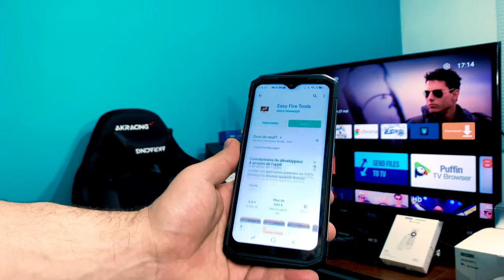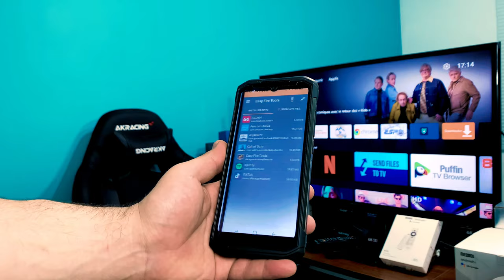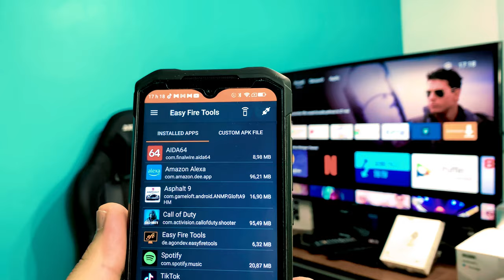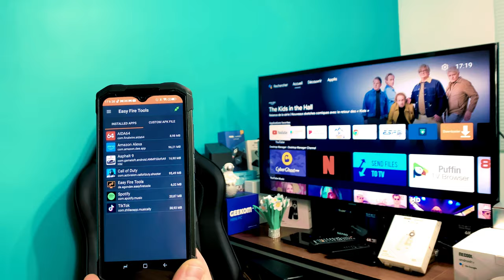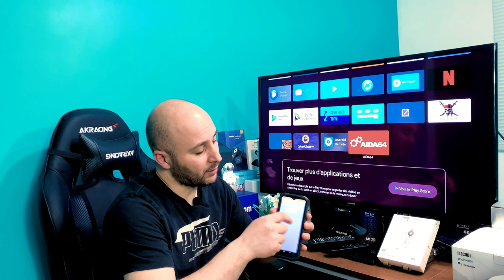Android TV installer des applications ✅ automatiquement depuis votre Smartphone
Tu as une android tv cette video est pour toi tu te demande comment installer des applications sur ton Android tv directement depuis ton telephone !
✍ Nous contacter contacter ( ͡❛ ͜ʖ ͡❛)✌
Facebook 👉 𝙄𝙣𝙛𝙤𝘽𝙤𝙭𝙩𝙫𝙧𝙚𝙫𝙞𝙚𝙬

Translated titles:
Android TV install apps automatically from your Smartphone

يقوم Android TV بتثبيت التطبيقات تلقائيًا من هاتفك الذكي